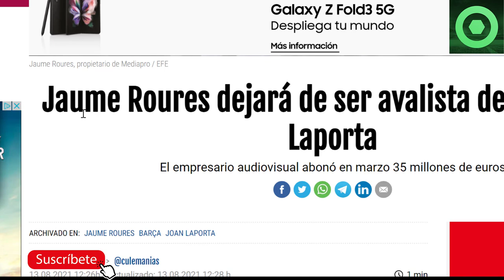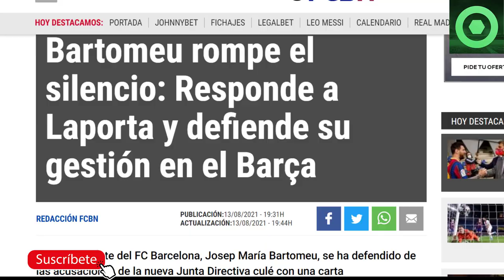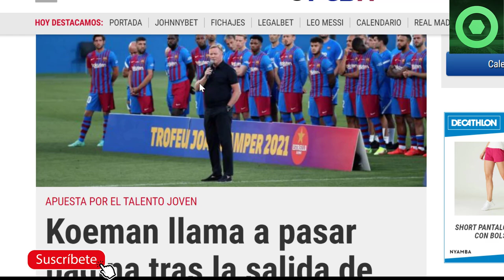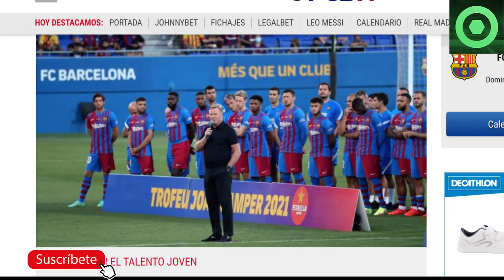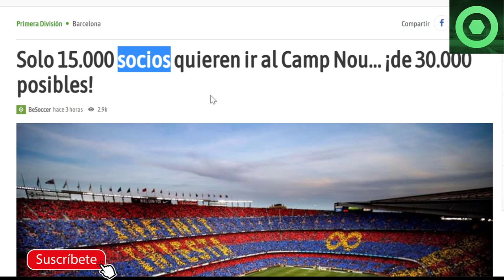🔴 LLUVIA de PALOS a LAPORTA 🟥 BARTOMEU se HARTA y ROMPE su SILENCIO 🟥 KOEMAN “PASA” de LEO MESSI 🟥